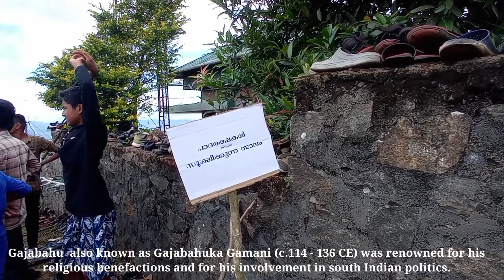Kumily to Mangalodevi Kannaki Temple 15km Trekking through dense forest. Part -1 ♦️Idukki, ♦️Kerala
Mangalodevi (Kannaki) Temple, kumily , Idukki, Kerala